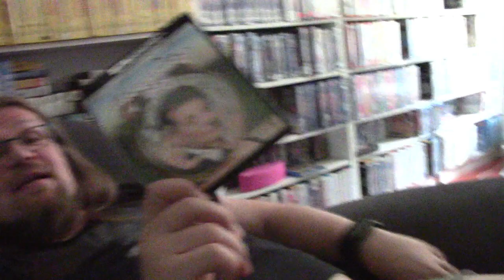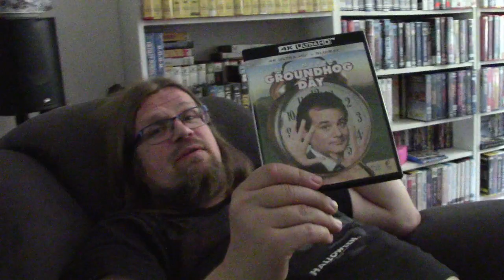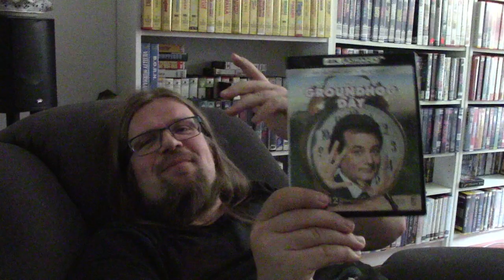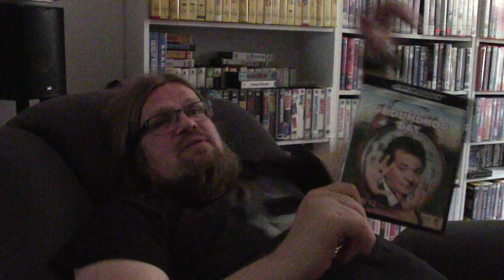Päiväni murmelina (1993)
Katseltiin @Videospace-Villen kanssa elokuvan Päiväni Murmelina ja puhuttiin paitsi elokuvasta, myös hypoteettisesti sen premissin mahdollistamista asioista.